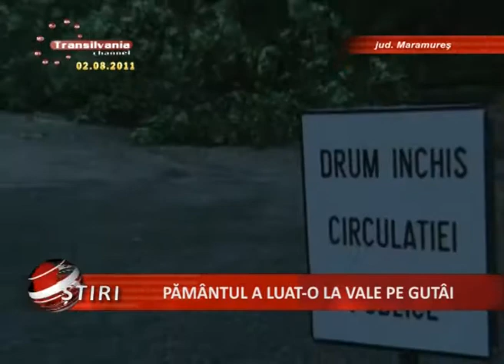02_Pamantul A Luat-o La Vale In Gutai